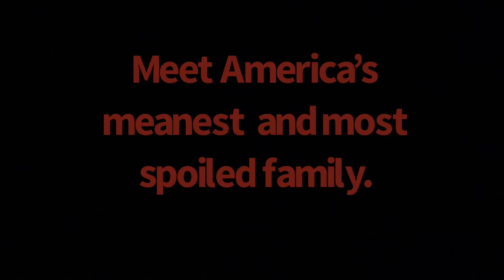Home Alone (The McCallister’s are jerks)@butterfingerbrothersproduc5442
Meanest family ever!